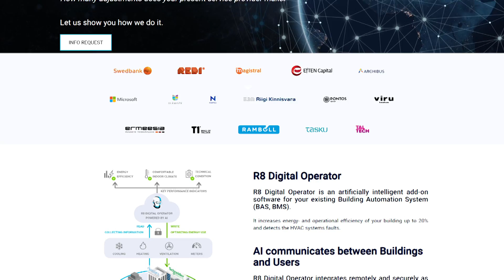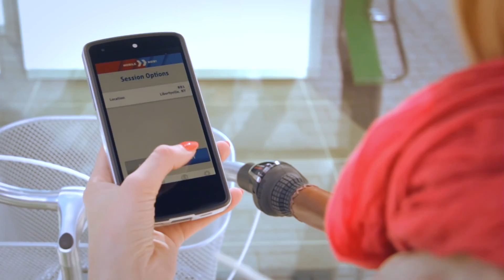12.05.2021 - Tänasest saab esitada targa linna lahenduste ideid innovatsioonikonkursile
Tallinna linn koos teadus- ja ärilinnakuga Tehnopol kuulutas tänasest välja innovatsioonikonkursi Tallinnovation. Konkursile oodatakse huvitavaid ideid, mida rakendada targa linna lahendustes Tallinnas.